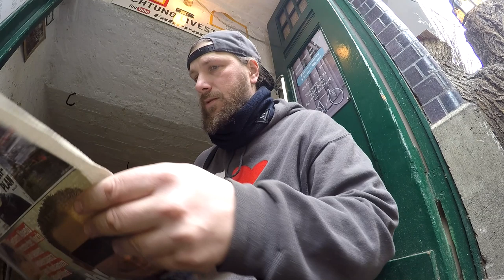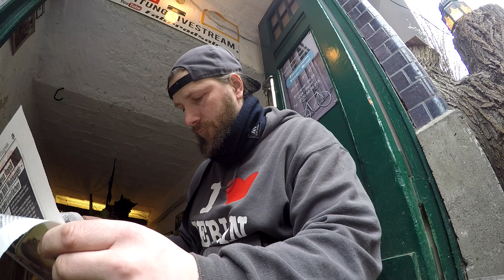Frauentag = Feiertag aber nur in Berlin, verrotteter Bremszug, Kommentare # 686 Tommys Vlog´s